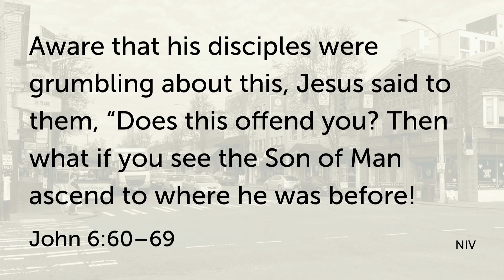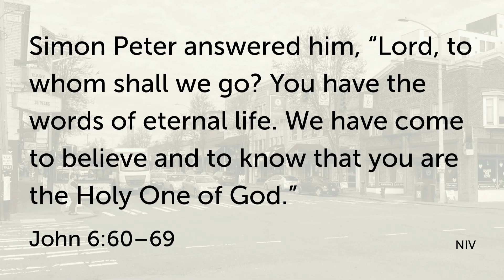March 12, 2023 | Sermon Only | WSPC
Our Lent series continues with The Junction